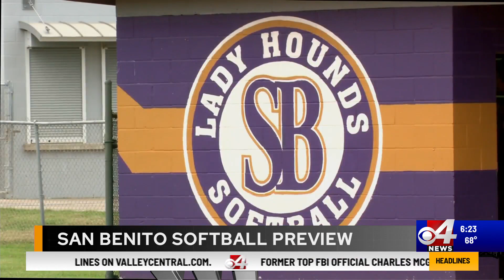San Benito Softball Returns 8 Starters in 2023